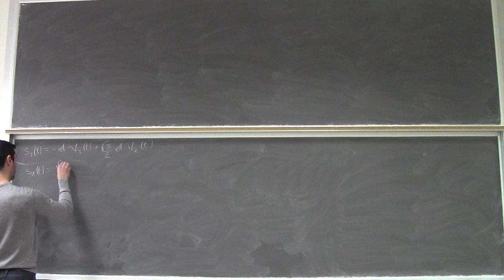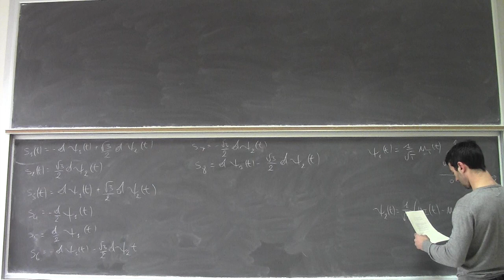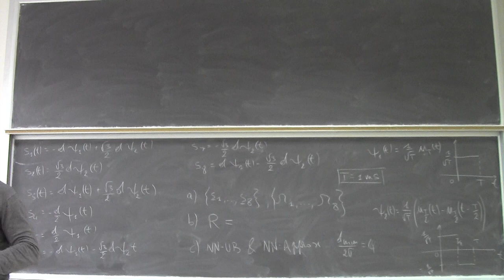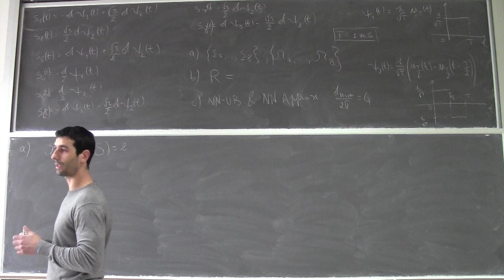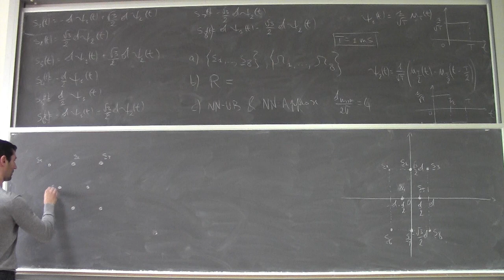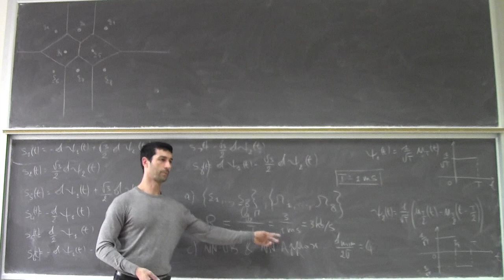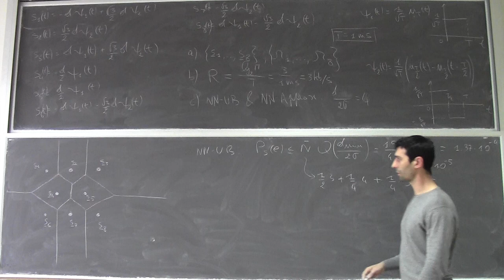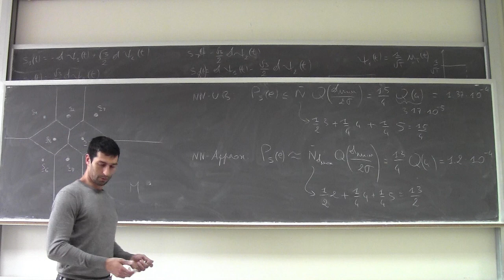Fondamenti di telecomunicazioni Lezione18c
Probabilità di errore per segnalazioni M-arie: esercizi.